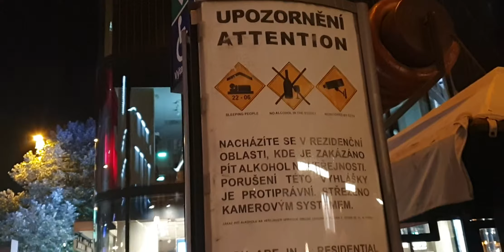ATTENTION - Prague CENTRUM Czech Republic - FINES 5000 KČ. BE CAREFUL WATCH OUT . WENCESLAS SQUARE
ATTENTION - Prague 1 CENTRUM Czech Republic - FINES 5000 KČ. 200 EUR. - BE CAREFUL WATCH OUT . WENCESLAS SQUARE ( PRAGUE 1 )

POZOR - Praha 1 CENTRUM Česká Republika - POKUTA 5000 KČ. 200 EUR.- Buďte opatrní. DÁVEJTE SI POZOR . Václavské náměstí ( PRAHA 1 )